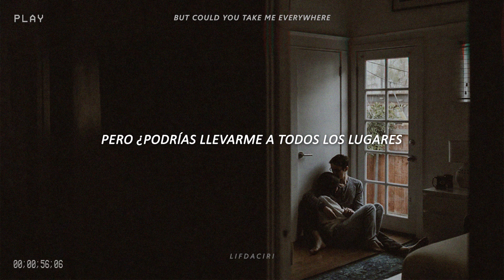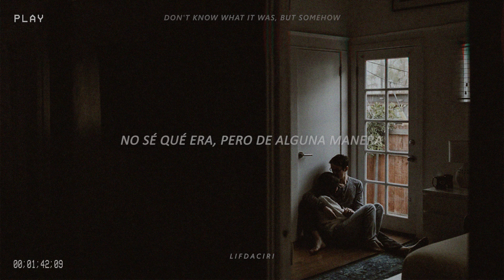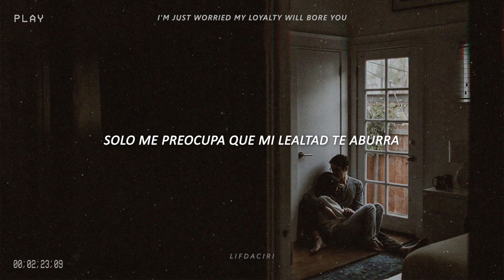TWENTY ONE PILOTS-Formidable//SubEspañol//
:･ﾟ✵ :･ﾟ✧ 𝕻𝖆𝖗𝖆 𝖒𝖎 𝖈𝖍𝖎𝖖𝖚𝖎𝖙𝖆 (黄色) ✧:･ﾟ✵ :･ﾟ
Artista: Twenty One Pilots
Álbum: Scaled and Icy (2021)
Género: Alternativa/independiente